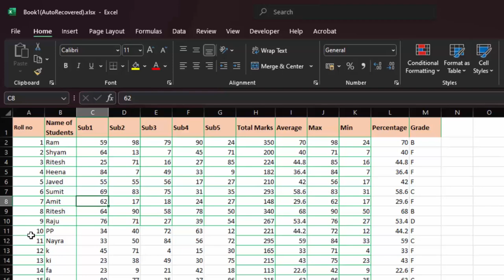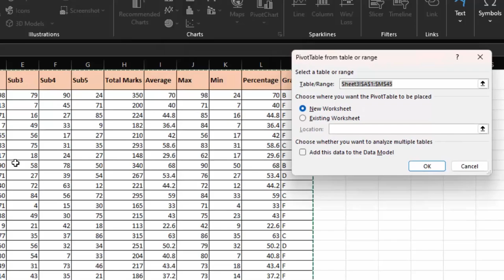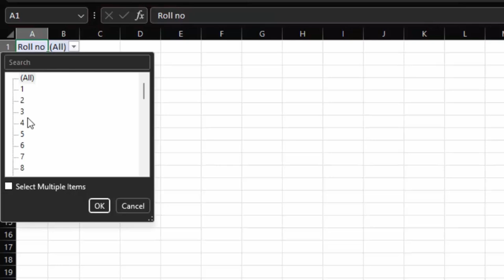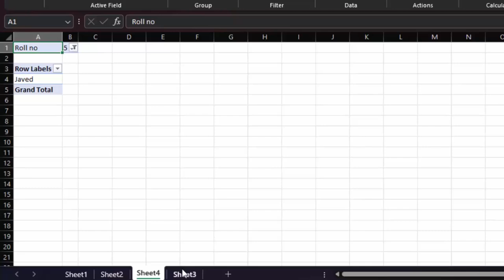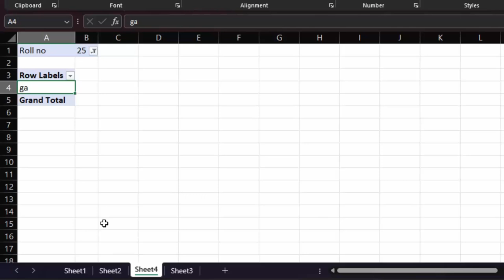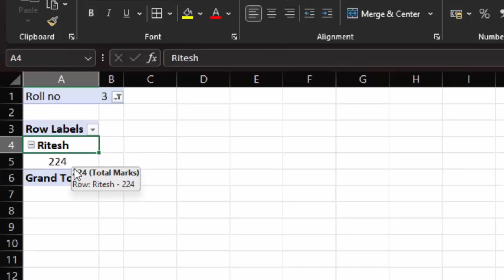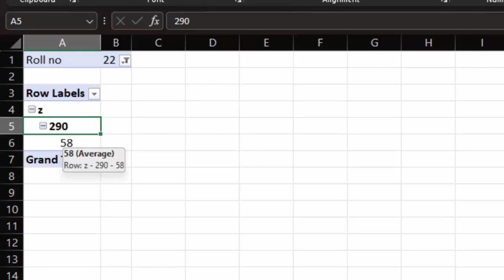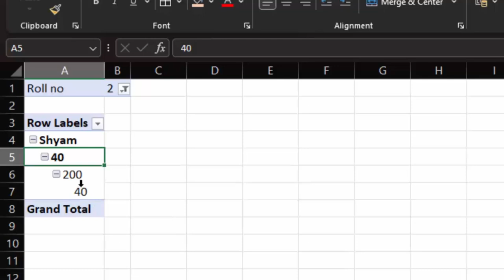Insert tab and pivot table in Microsoft Excel || Pivot table in Ms Excel@COMPUTEREXCELSOLUTION